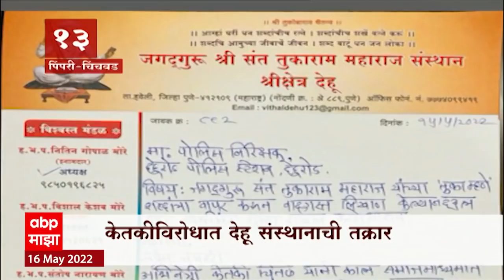TOP 25 : टॉप 25 न्यूज बुलेटिन : 16 मे 2022 : ABP Majha